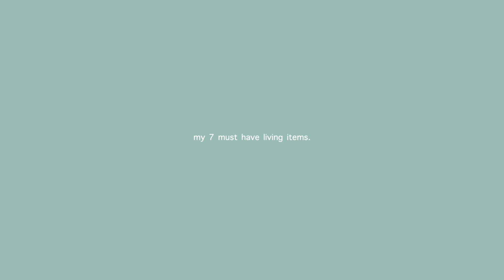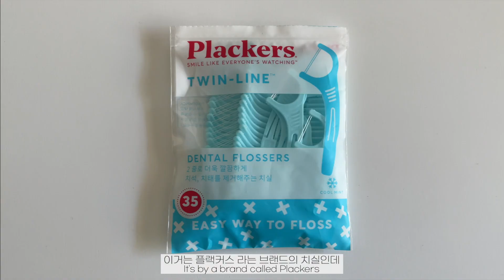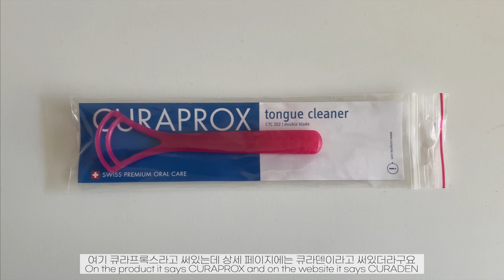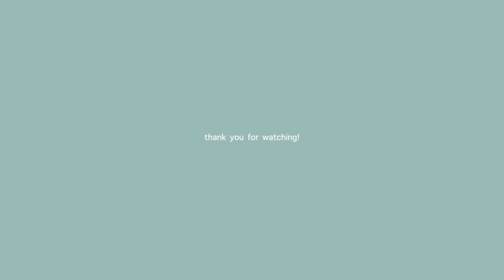요즘 없어서는 안 되는 생활 필수템 7가지 ✌🏻🖐🏻 My 7 must have living items.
📽 VLOG CHANNEL : fromsydney

Products mentioned / 영상 속 제품들:
RU21 비타민
RU21 Vitamin

플랙커스 트윈라인 치실
PLACKERS Twin Line Floss

큐라덴 CTC 202 혀세정기
CURAPROX CTC 202 Tongue Cleaner

야오 무빙벤드 브러쉬 사각
YAO Moving Band Brush Square

바큐빈 와인 세이버
VACUVIN Wine Saver

뷰릿 베이직 바 & 토핑
BEAURIT Basic Bar & Topping

앤커 파워포트3 나노 20W 초소형 C타입 초고속 충전기
ANKER Nano 20W C Type Lightning Charger

영상 속 착장 / What I am wearing:
상의 / Top - MOONT